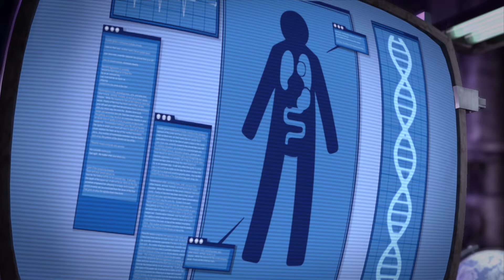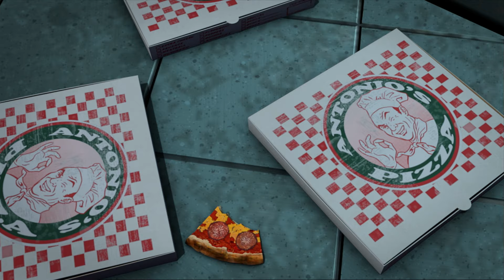TMNT: Teenage Mutant Ninja Turtles | 60 minuten lang de BESTE momenten van Mikey uit seizoen 2! 🧡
60 minuten lang de meest typische momenten van Mikey? Kom maar op! Zoals je weet is Mikey de jongste turtle (en hij is best grappig)! Met zijn wilde en zorgeloze karakter is hij super stoer! Hij is ook een van de beste ninja’s die er zijn! Pak je lievelingssnack erbij en kijk mee naar Mikeys beste momenten uit seizoen 2 van Teenage Mutant Ninja Turtles!